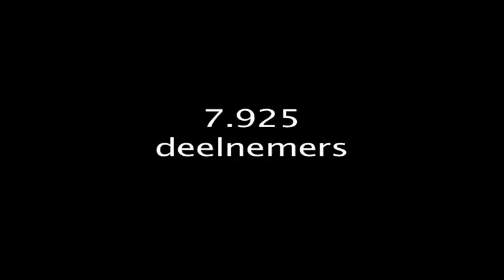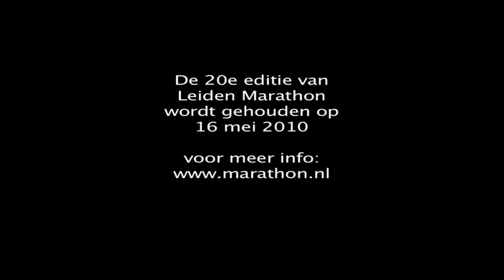Leiden Marathon 2009 short version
Hoe was de 19e Leiden Marathon in 2009. Een sterke sfeerimpressie gemaakt door Tien Producties. 8.000 deelnemers in prima loopweer met start op de Breestraat en finish op de Vismarkt.